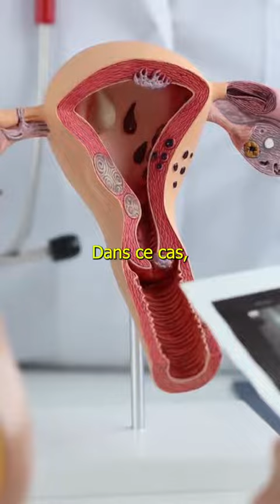A suivre pour celles qui souffrent de dysménorrhée !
pour celles qui souffrent de dysménorrhée !